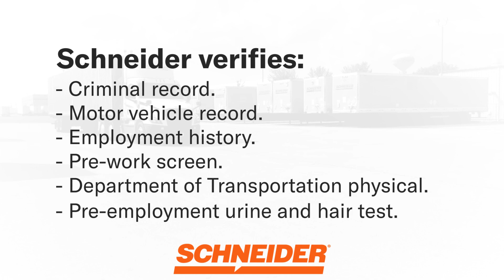Schneider's truck driver interview process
Schneider Driver Recruiter, Jenny walks through what drivers can expect after they submit their application at Schneider. She explains Schneider’s application review process, truck driver interview process and conditional job offers. Want to apply for a driving job at Schneider? Finding a job near you is as simple as entering your ZIP code in our job search. Search driving jobs and apply today

0:20 - Schneider's application review process.
1:24 - Schneider's truck driver interview process.
1:50 - Conditional job offers.

This video is for general information only. It is not intended to cover all circumstances or to serve as a substitute for comprehensive safety training.